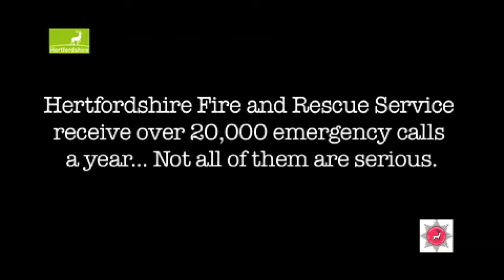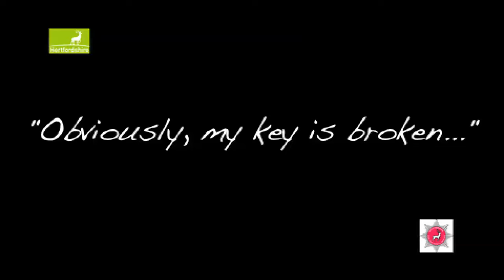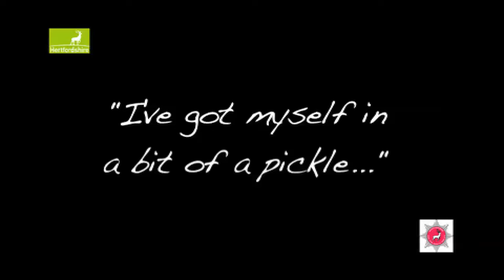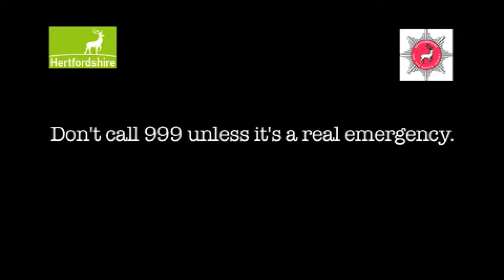Is that the Fire Service? My mix tape is on fire!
Listen to a selection of non-emergency 999 calls received by Hertfordshire County Council’s Fire and Rescue Service ranging from inappropriate to bizarre.

We received nearly 22,000 emergency calls last year, many of them to situations where lives and property were at risk. However some of the calls are not quite as serious as others. Please don't call 999 unless it's a real emergency.

While residents of Hertfordshire can rest assured that firefighters are on duty 24/7, 365 days a year, to answer calls for assistance, some people think that they are there to solve any problem, however bizarre.

For more information on Hertfordshire’s County Council’s Fire and Rescue Service and for fire safety advice, go